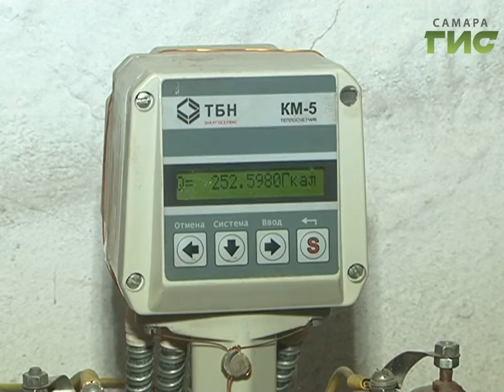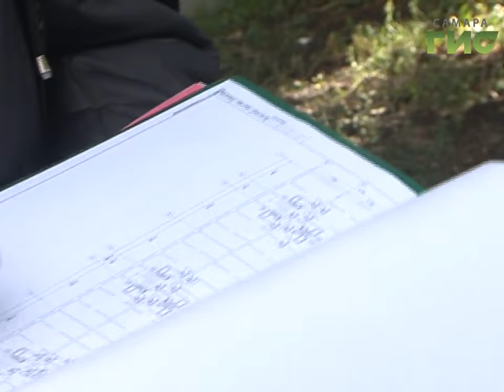Фонд капитального ремонта запустил проект "Дневник одного дома"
Новые трубы в доме - залог чистой воды, горячих батарей и экономии семейного бюджета. В Самаре продолжается приёмка домов после капитального ремонта в рамках федеральной программы